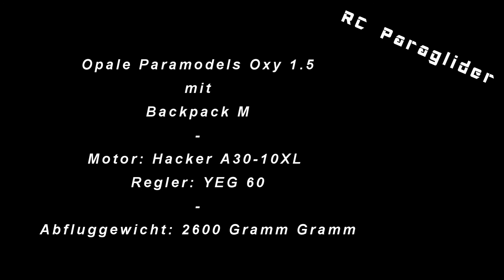Erstflug mit Oxy 1.5 und Backpack M